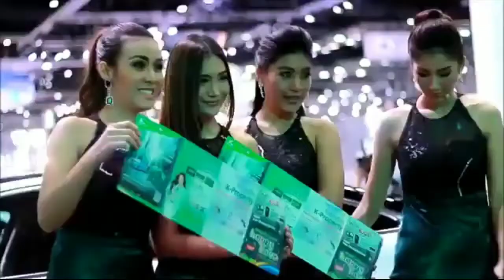Coba dengarkan lagu barat ini enak banget didengar saat kamu sendiri dan emosi~linesatuchannel